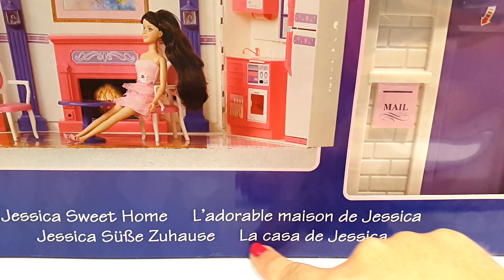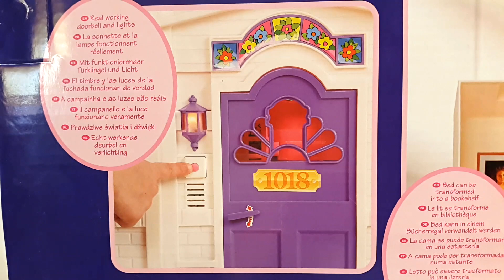Casa de Muñecas de Ensueño para BARBIE & KEN - Toys R Us Jessica's Sweet Home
Hola amiguitos!
En este vídeo os enseño una casita de muñecas para Barbie de Toys R Us. Es la Casa de Ensueño de Jessica y tiene muchas cosas preciosas para jugar con nuestras Barbies!

Es una casa maletín, de tamaño muy grande y se encienden las luces de verdad además de hacer algún sonido como el timbre o la chimenea.

En los espacios están la habitación, la cama se convierte en librería, el salón con chimenea, mesa y dos sillas y la cocina que tiene luz, horno y nevera.

Una casa para Barbie al completo!!

Espero que te guste y que te quedes con nosotros para ver más vídeos de Barbie!

¡GRACIAS POR VISITARNOS Y REÍRTE CON NOSOTROS!